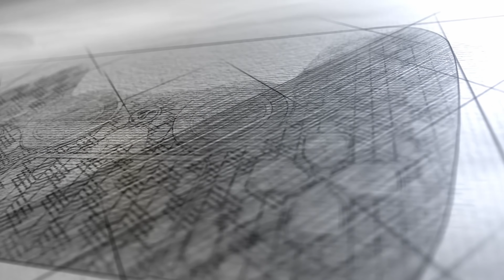#38 智能叛變《Cyberpunk 2077》PC 4K 60FPS RTX on (電馭叛客)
呢隻game真係等咗好耐，廷期咗幾次之後終於都有得玩！好似話我哋做嘅所有決定都會影響到結局，希望第一次爆機可以玩到個好結局出嚟啦~

記得Like同Share支持我哋呀~

Eli 同阿俊 設計的機身/ 手制保護貼